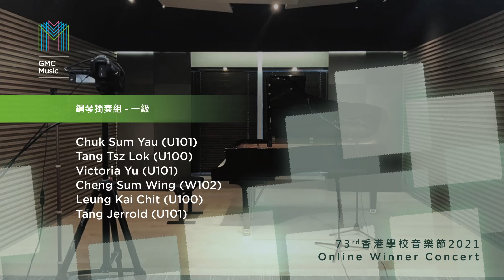73rd (2021) HKSMF Piano Solo Grade 1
《第73屆香港學校音樂節2021》
- Online Winner Concert -

鋼琴獨奏組一級 (100-102)

冠軍名單：
竺芯攸、鄧子樂、俞靚、鄭心穎、梁啟哲、鄧彴淘